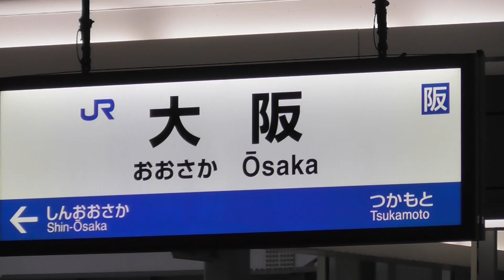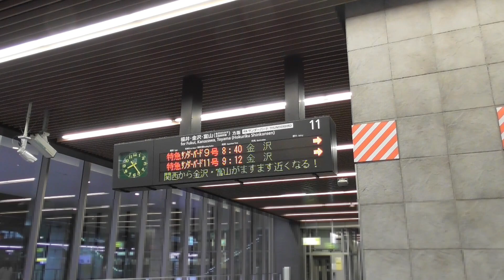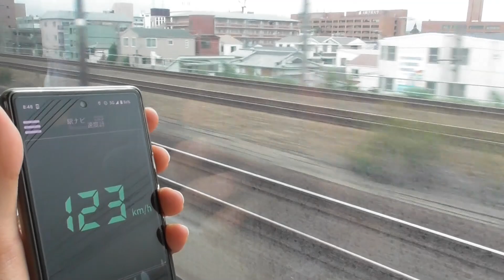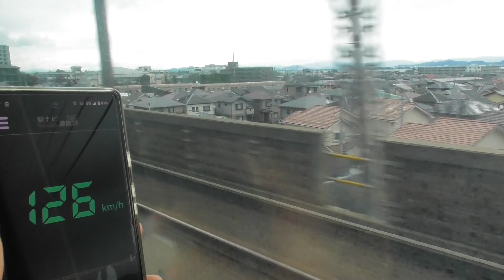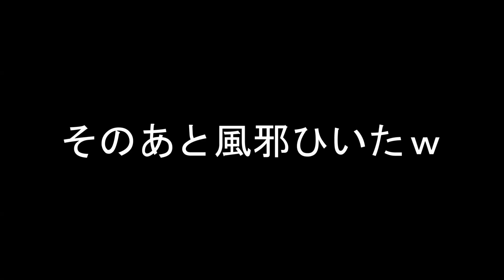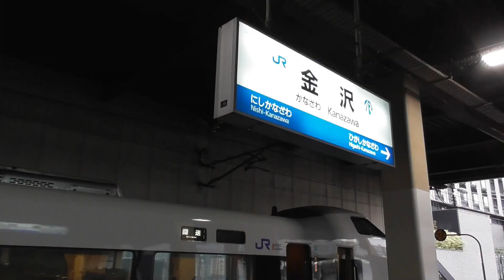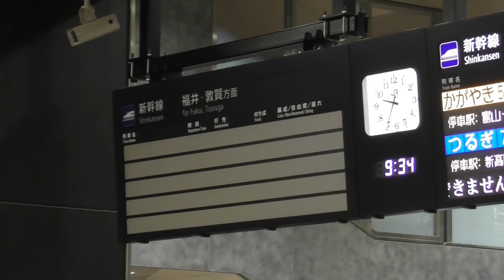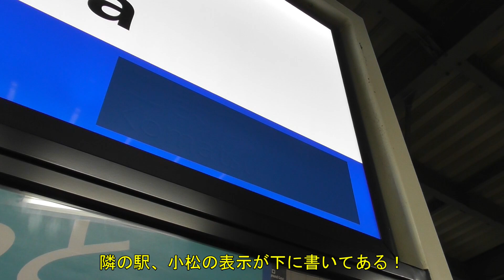もうすぐ乗れなくなる日本最速の特急の乗り納めに行ってきた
2024年1月1日に発生した令和6年能登半島地震の発生に伴い、当初の予定より遅れての動画投稿となっています。被災地の一刻も早い復旧を願っています。
さて、今回の動画は、もうすぐ乗れなくなる‟金沢行き”のサンダーバードに乗り納めに行ってきました。今年の3月に開業する北陸新幹線の敦賀金沢間。それに伴い、サンダーバードは敦賀～金沢間で運行を終了します。乗車したのは一番停車駅が少ないタイプのサンダーバードです。貴重になる敦賀以北の駅を通過する光景をお楽しみください！
※撮影は2023年の11月中旬です。今回はしゃべる内容が多かったのと、11月中の体調不良で喉を痛めていたので、機械による音声となっております。どちらの方が聞きやすいか、ぜひコメントで教えてください！

Due to the Noto Peninsula Earthquake of 2024, which occurred on January 1, 2024, the video has been posted later than planned.I hope for the earliest possible recovery of the disaster-stricken areas.
Well, for this video, I went to board the Thunderbird bound for Kanazawa, which will soon be no longer available.The Hokuriku Shinkansen will open in March of this year between Tsuruga and Kanazawa.As a result, the Thunderbird will operate between Tsuruga and Kanazawa. ends.I rode the Thunderbird, which is the type with the fewest stops.Enjoy the valuable sight of passing through stations north of Tsuruga!
*This video was shot around mid-November 2023.This time, there was a lot of talking, and because I was not feeling well and my throat was injured, the audio was recorded by machine.